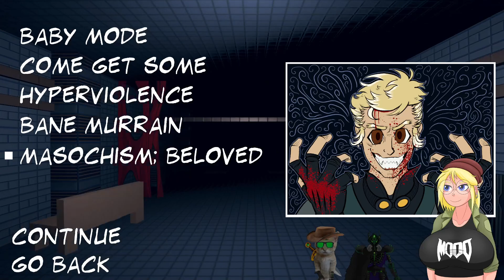The Pain On Dayne (Bane Murrain Demo)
I play the Steam NEXT Fest demo for Bane Murrain, a retro fps with edgy-looking guns, a goofy, whiny protagonist and art that reminds me of c.2015 tumblr. It's more fun then I'm making it sound.